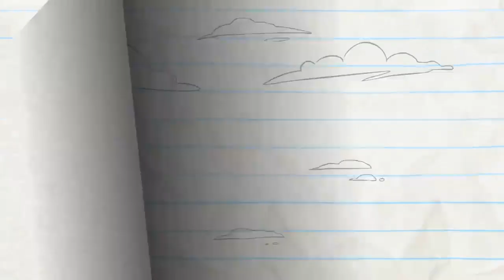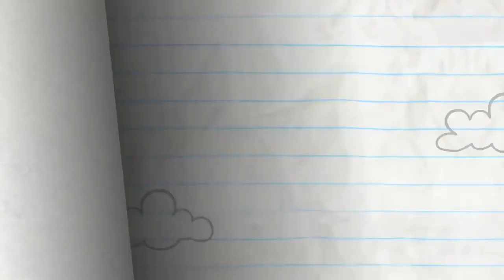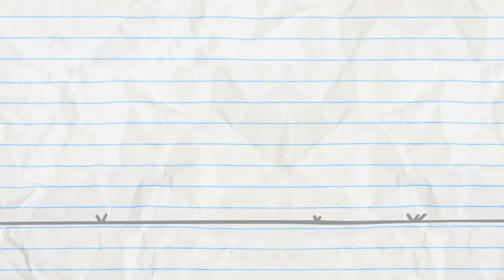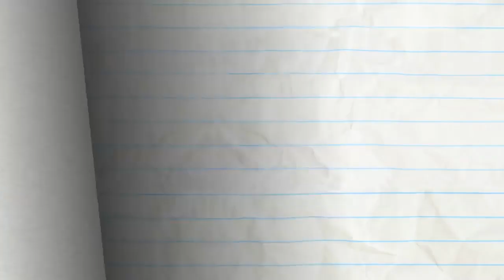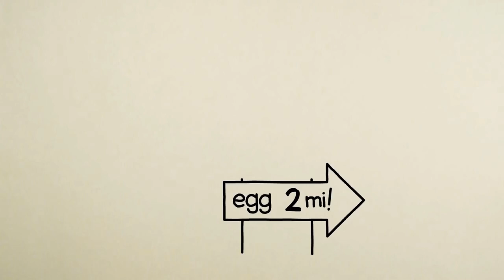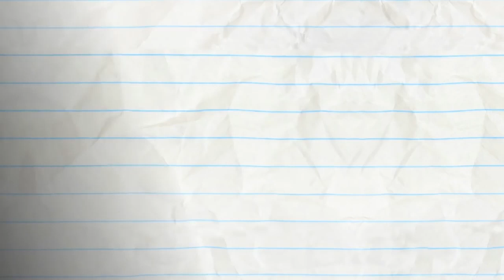Pencilmate Loses Signal in CLIMB AND PUNISHMENT Pencilmation Cartoons for Kids